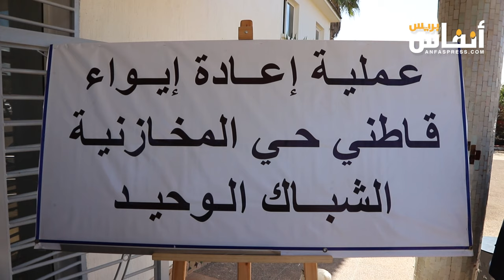البيضاء.. تعرف على المبلغ الذي قدمه سكان بحي المخازنية للانتقال إلى الشقق الجديدة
في هذا الفيديو ستتعرف على المبلغ الذي قدمه بعض  المستفيدين بحي المخازنية بالبيضاء من أجل الحصول على الشقق الجديدة، وذلك بعدما تم هدمهم منازلهم